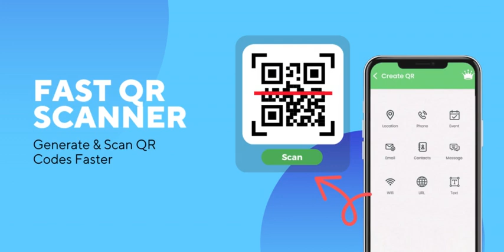wa web dual chat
Whatscanner has ability to scan and read all QR code/bar codes into including text, URL, product, contact, calendar,, email, location, and many other formats. Whats web scan & web whats app detects and scans codes super-fast directly by using the eye of the camera. You can share arbitrary information such as website links by generating code with the built-in QR code generator and further sharing them as QR code and scanning with another device.